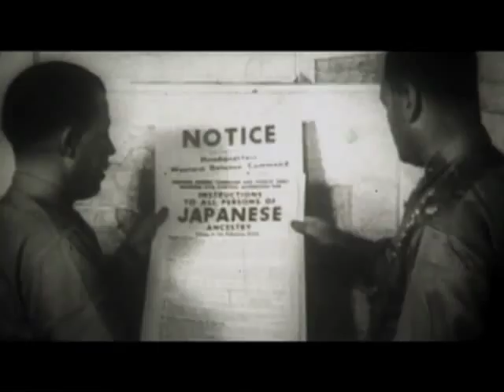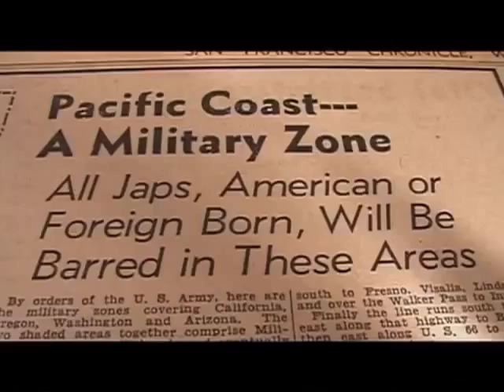Of Civil Wrongs and Rights Trailer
A film by Eric Fournier

The award-winning documentary that tells the story of Fred Korematsu, a Japanese American man who resisted internment, eventually facing (and losing in) the Supreme Court.

For more information about Fred Korematsu and his struggle for civil rights,